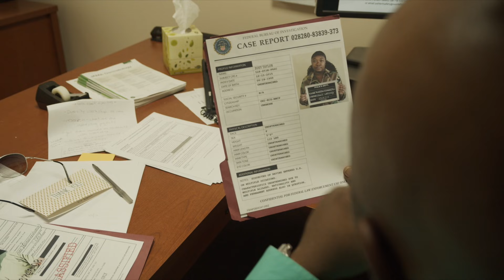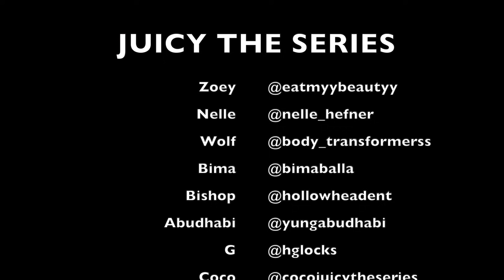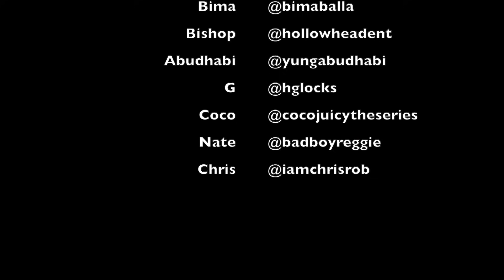Juicy The Series (Season 5) Ep. 3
No one is safe now, all the talking stops... Hunting season ‼️